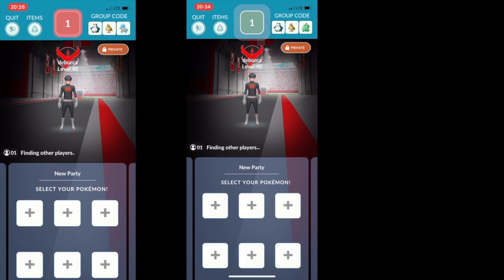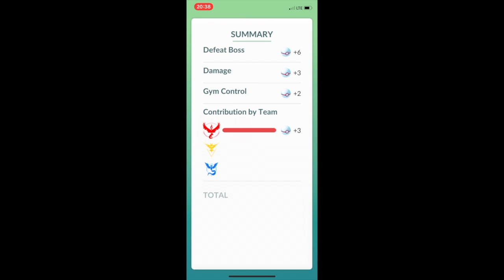Pokémon Go - Shiftry Solo (Razor Leaf - Hurricane)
Battling solo against a new Hoenn level 4 raid boss in cloudy weather.